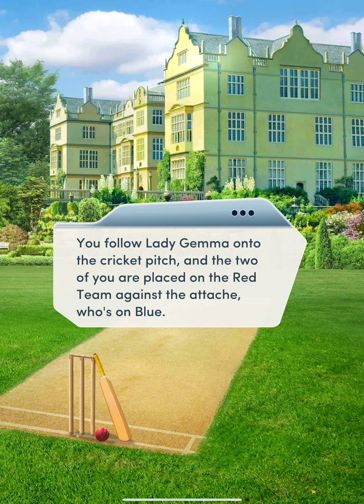The Unexpected Heiress Chapter 11